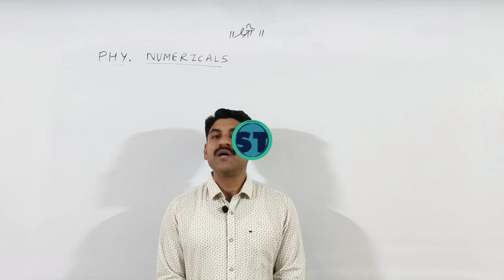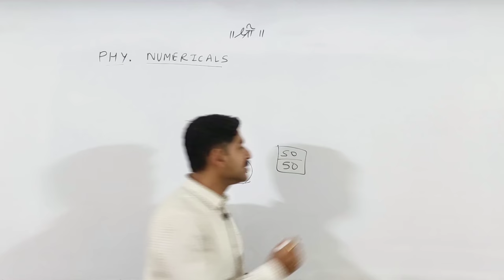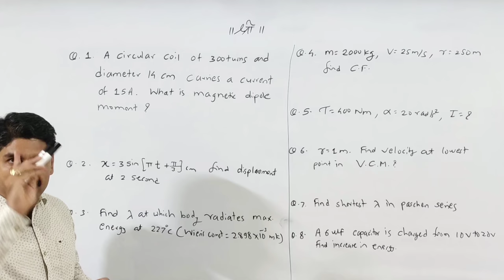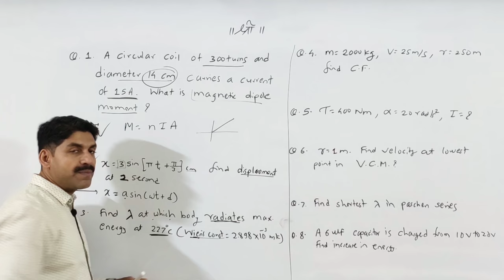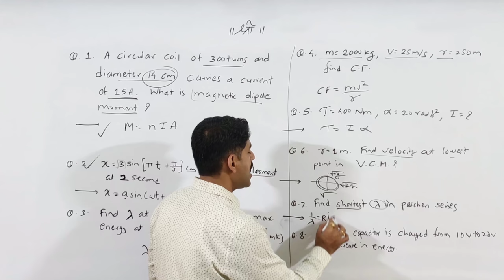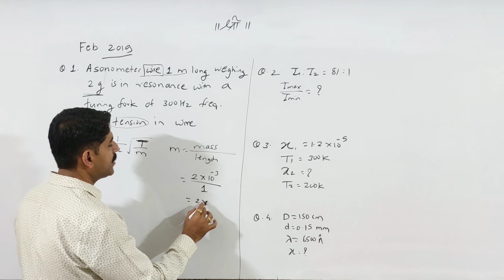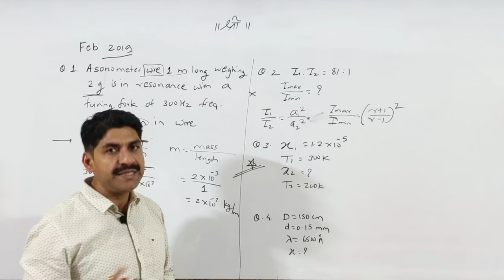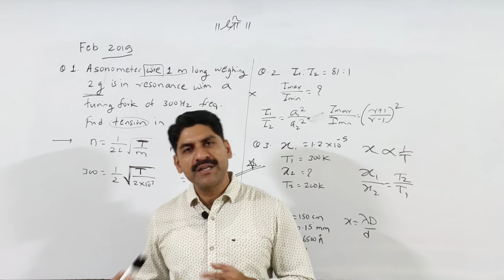Physics Numericals करायचे की नाही | Class12